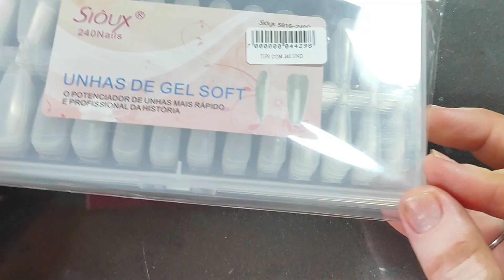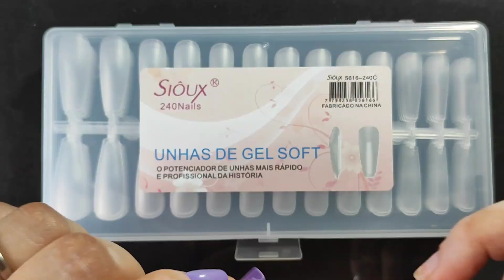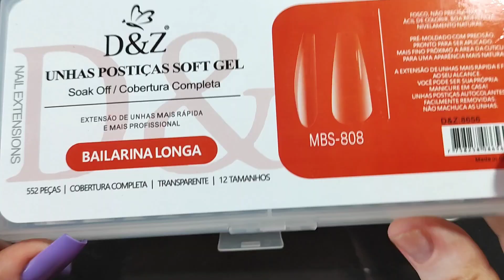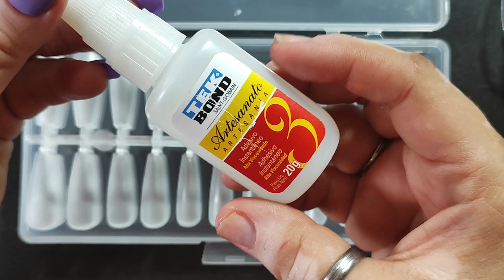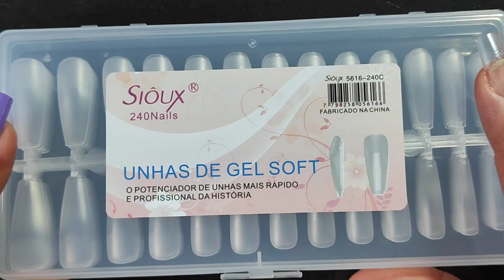POSTIÇAS SIÔUX. Aplicação em casa. Como aplicar unhas postiças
❤️Olá pessoas. Sou KelBraga e bem vindos ao meu canal. Nesse vídeo estarei mostrando Postiças de qualidades e baratinhas. SIÔUX

👇Melhores preços. Links abaixo:👇
Espero que gostem do vídeo.

COR Leitosa BL009

❤️Link outro vendedor. mais cores caixa azul China❤️

❤️Link Vendedora Amanda. Unhas G. Nail, Esmaltes...❤️

❤️Link da vendeora Josi. Avon e Natura❤️